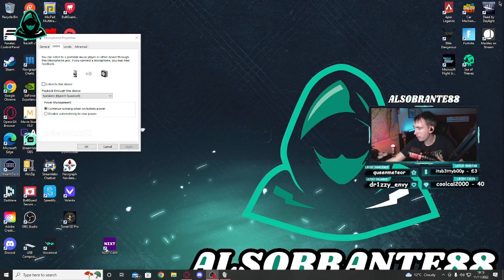(Twitch Vod) Cleaning Out The Bot Lobbies (Fortnite)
Another night on Fortnite cleaning out all the bots.

Dragonstorm75 Socials